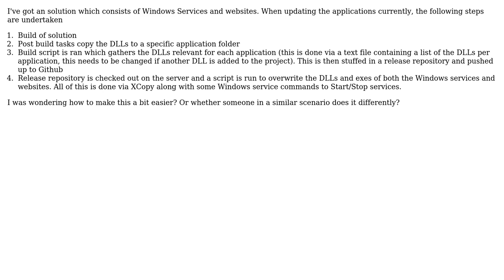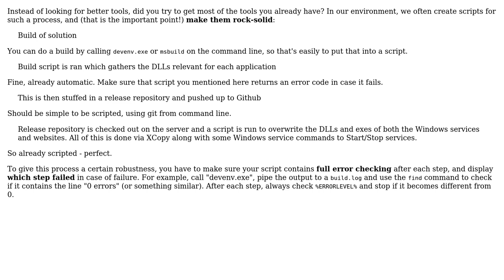Software Engineering: Releasing updates to Windows Services and Websites from build (2 Solutions!!)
Software Engineering: Releasing updates to Windows Services and Websites from build

With thanks & praise to God, and with thanks to the many people who have made this project possible! | Content (except music & images) licensed under CC BY-SA | Music | Images & others | With thanks to user Wyatt Barnett user Mark Walsh user gnat user Doc Brown and the Stack Exchange Network Trademarks are property of their respective owners. You are responsible for your own actions.